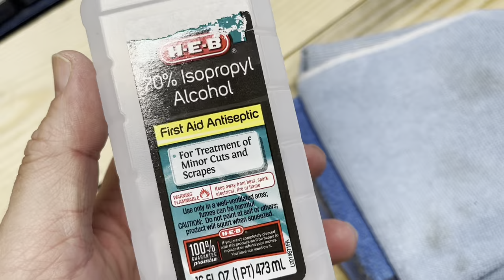3m vinyl wrap 2080 chrome delete Volkswagen Passat - DIY blackout grille and window trim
Still learning how to do this. 2nd or 3rd attempt depending on how I look at it.  The 3m 2080 is way thin and easy to work with compared to the matte film I did first from autozone.

***Products/stores I have used for Passat mods and maintenance***

Wellvisors wind deflectors
OBDeleven for programming
Small 3m Rolls for chrome delete
Larger 3m roll for chrome delete
3m Store
Gloss black caliper paint
VViViD Heat gun
VViViD premium utility blade
VViViD store
Paintscratch paint match touchup
Blackjack floor jack
LASFIT LED Low beam bulbs
Fluid extractor for oil changes
VENUM wheel spacers
Spark Plugs OEM